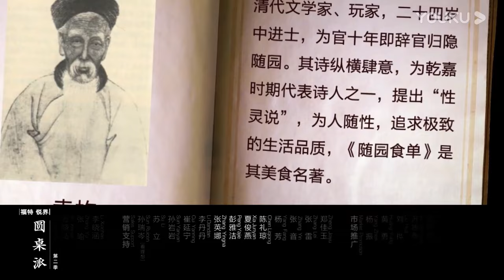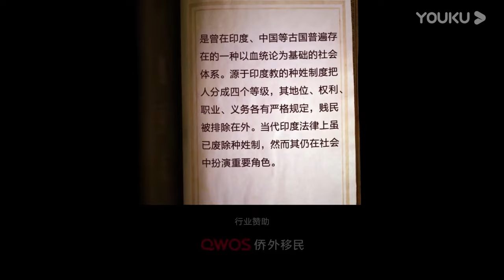简单粗暴只需三点，教你成为不好惹，但受欢迎的“讨坏型人格”！窦文涛